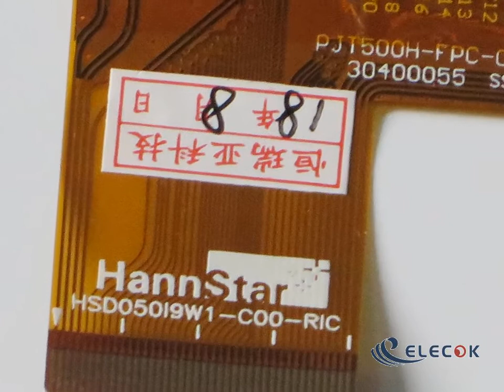HSD050I9W1-C00-RIC 5.0" a-Si TFT-LCD CELL for